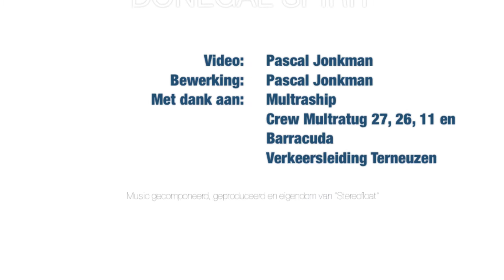Assistentie DONEGAL SPIRIT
Assistentie door de Multratug 26, 27, 11 en de Barracuda van de Donegal Spirit. Dit is tevens de eerste assistentie in de thuishaven van de Multratug 27.